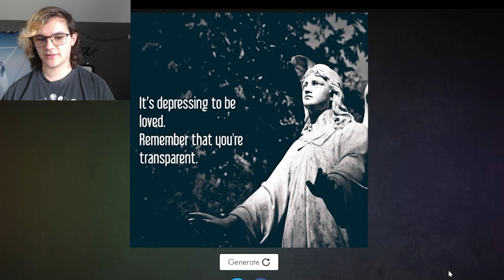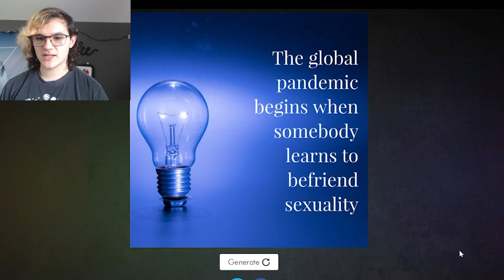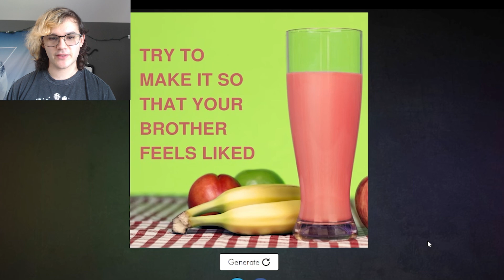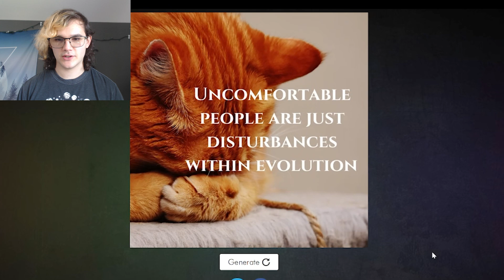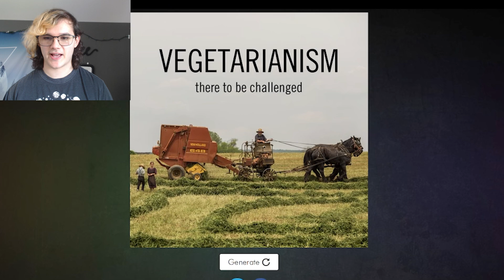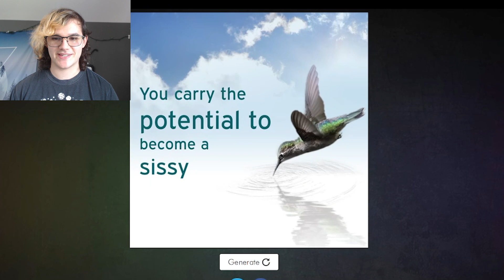Reading AI Generated Inspirational Quotes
My name is Jack! I enjoy playing games and also making content that people can enjoy!